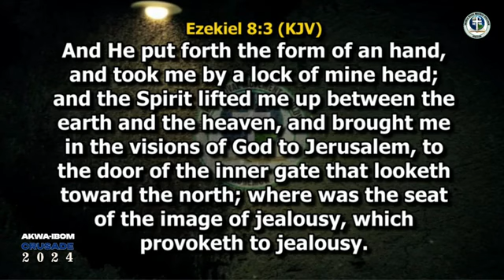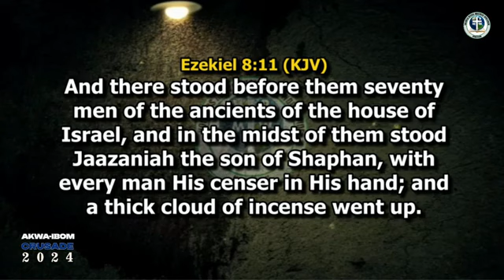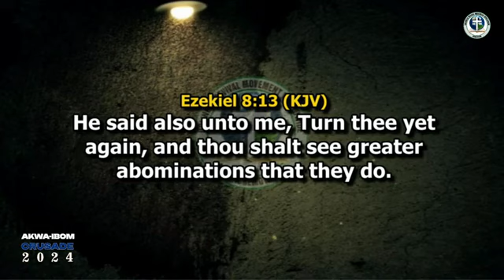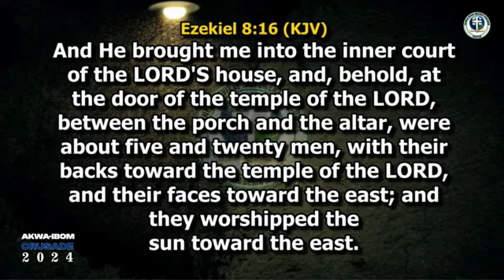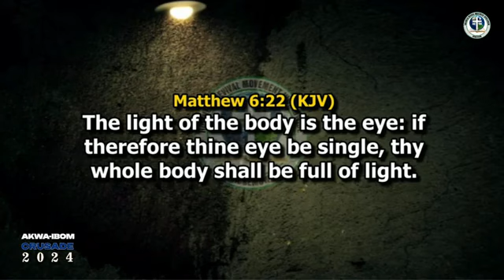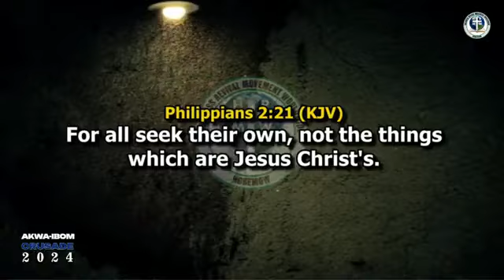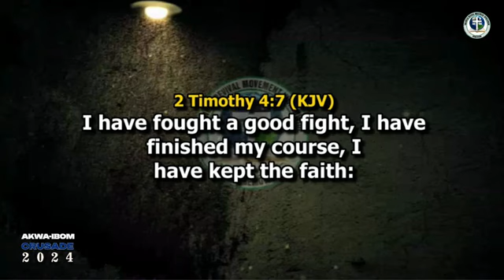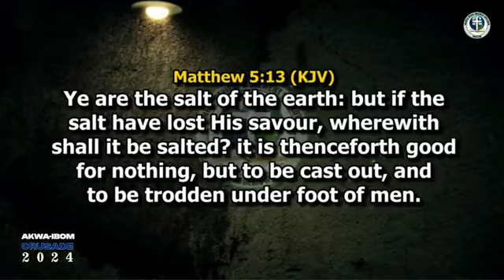LEADERS SERVING GOD IN SECRET SIN By Pastor Sam Okorafor